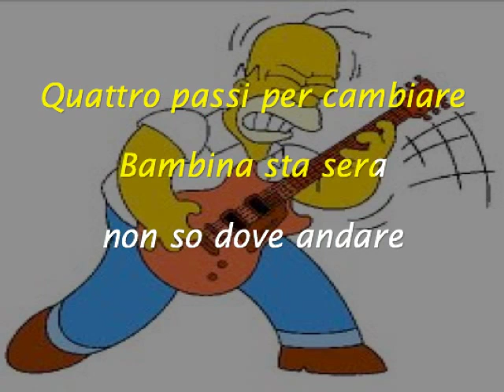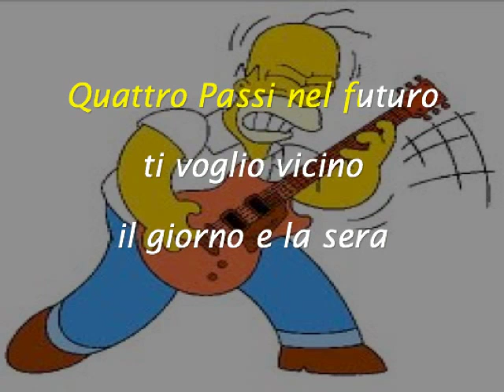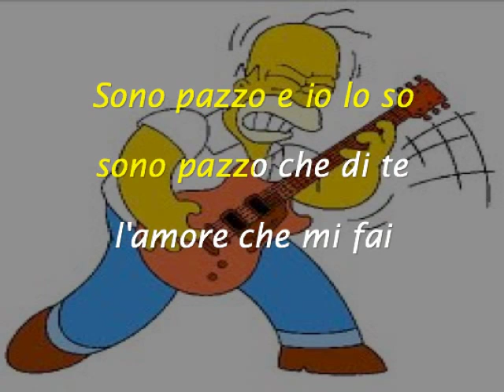Quattro Note -iKaraoke di Tonidori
Quattro Note -iKaraoke
iTunes Per l'anteprima di una brano, passa il mouse sul titolo e fai clic su Anteprima. Apri Tunes per acquistare e scaricare musica.